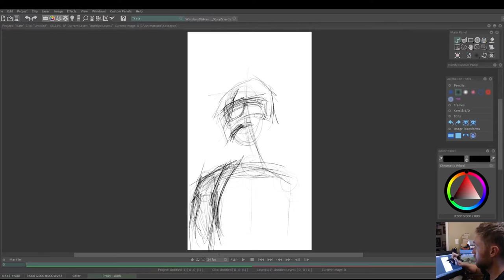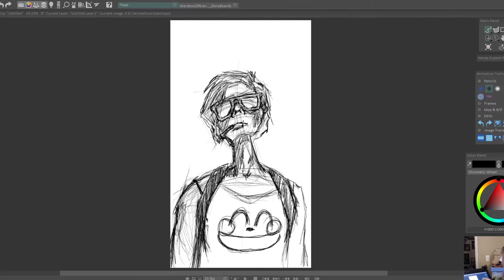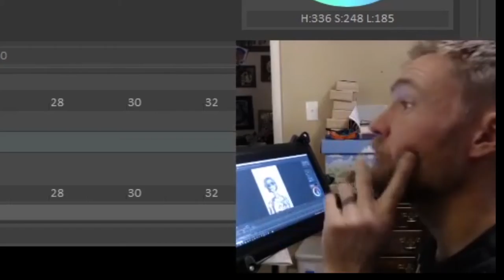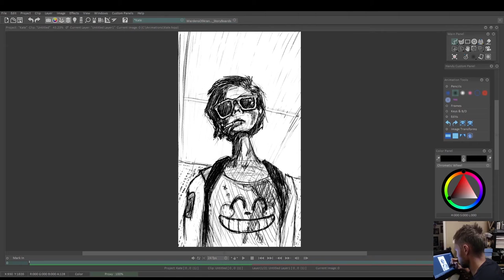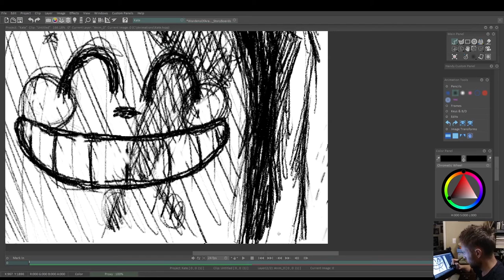Relax and Draw | Artist Drawing Kate from Netflix Kate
Speed drawing Kate from Nexflix Kate. Trying not to over think it. Used TVPaint.